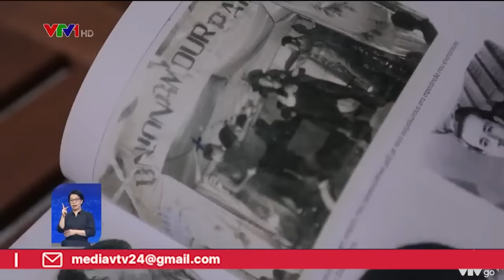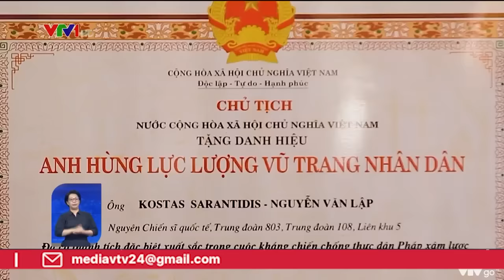Vĩnh biệt anh hùng Kostas Nguyễn Văn Lập, Tổ quốc ôm ông vào lòng | VTV24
Vĩnh biệt anh hùng Kostas Nguyễn Văn Lập, Tổ quốc ôm ông vào lòng.